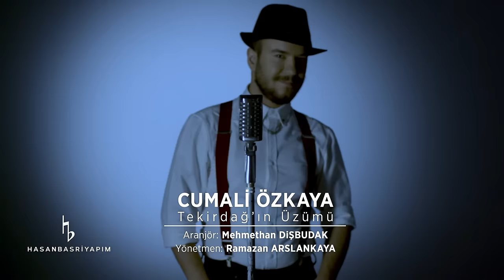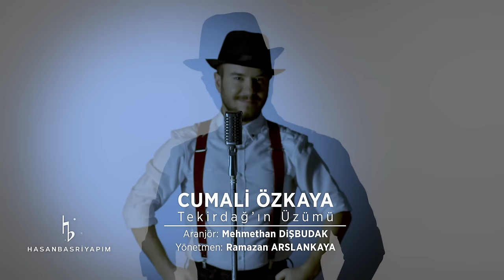Cumali Özkaya Tekirdağın Üzümü (Official Video)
Yılın Muhteşem Türküsü Cumali Özkaya'dan Geldi! Tekirdağın Üzümü
(2017 Hasan Basri Yapım)

Tekirdağ'ın Üzümü

Tekirdağın üzümü salkım salkım
Güzelinden bir kız sevdim aldandım
Bir kız sevdim güzelinden aldandım

O yar selvi boylu da ben kısa kaldım
Vay benim halime, bana yar olur sandım

Tekirdağın üzümünü beş liraya aldım
Ud, kemane, cümbüş ile sallandım

O yar sırma saçlı da ben kel kaldım
O yar kalem kaşlı da ben köse kaldım

Yılın Muhteşem Türküsü Cumali Özkaya’dan Geldi !

Cumali Özkaya Yine Çok İddialı!

‘Yol’ isimli albümü ile 2016 yılında büyük çıkış yakalayan, türkülerin yıldızı olarak anılan CUMALİ ÖZKAYA, fark yaratan çalışmalarına devam ediyor. Vizyon sahibi prodüktörü Hasan Basri Budak ile güç birliği oluşturan Özkaya yeni çalışmasında da kendini başarılı prodüktöre teslim etti.

Repertuarı, soundu ve tüm görselliğiyle yeni bir dönemin başladığının sinyallerini veren, dinleyiciden tam not alan CUMALİ ÖZKAYA yeni teklisi ‘Tekirdağ’ın Üzümü’ ile yine oldukça iddialı. Sözü ve müziği usta isim Fatih Ahıskalı imzası taşıyan eğlenceli türkünün düzenlemesi ise Mehmethan Dişbudak’a ait. Başarılı türkücü yeni projesinin imaj fotoğrafları için ünlü fotoğrafçı Zeynel Abidin objektifine poz verdi, tüm görsel tasarımlar Sercan Özen tarafından hazırlandı. Eğlenceli türkünün video klip yönetmenliğini ise Ramazan Arslankaya üstlendi.

Türkülerde başlattıkları yeni dönemin farklılıklarını bu çalışmasında da ortaya sunan Özkaya ’ Biz farklı işler yapma peşindeyiz, prodüktörümle alışılmışın dışında işler yapmayı seviyoruz. Prodüktörümün fikirlerine güveniyorum, yine başarılı bir işe imza attık ve sevenlerimi okumalarımdan, müziğime, yeni imajımdan, grafiklere ve klibime kadar şaşıracakları bir değişim bekliyor ve özellikle artık gençler türkü dinleyecek.’ diyerek iddiasını dile getirdi.

Cumali Özkaya’nın yeni teklisi ‘Tekirdağ’ın Üzümü’ tüm dijital platformlarda yerini aldı.